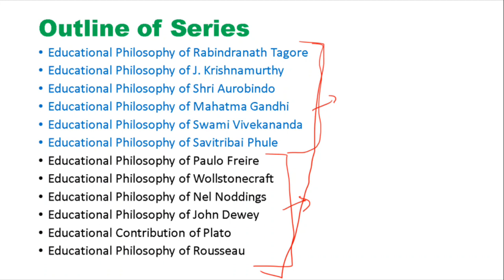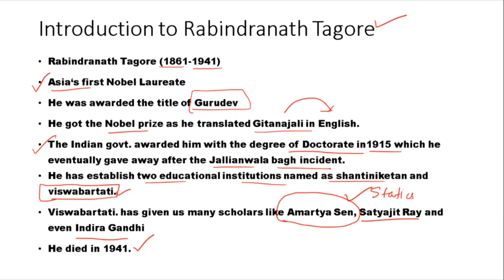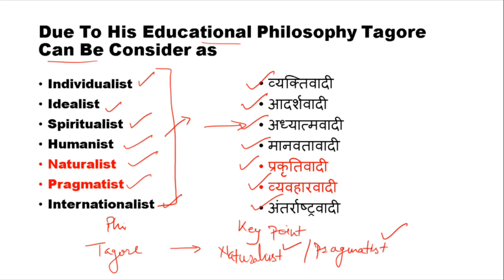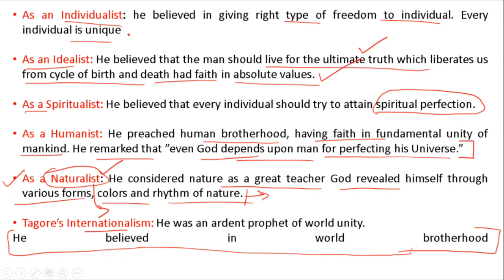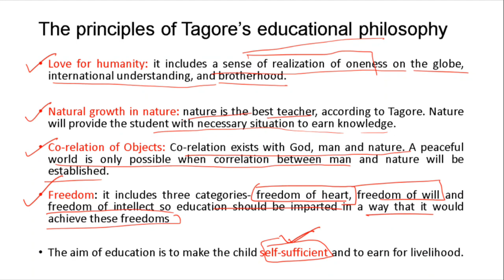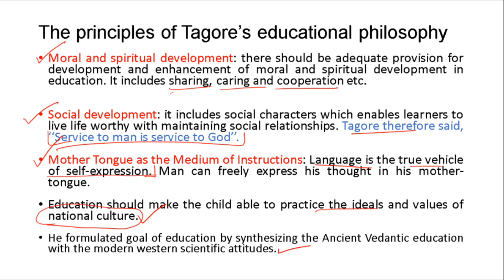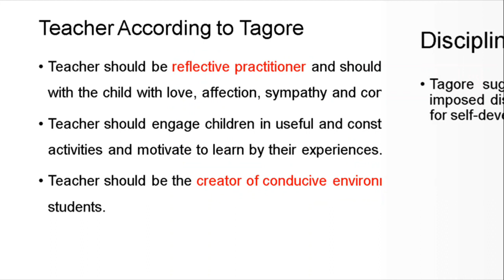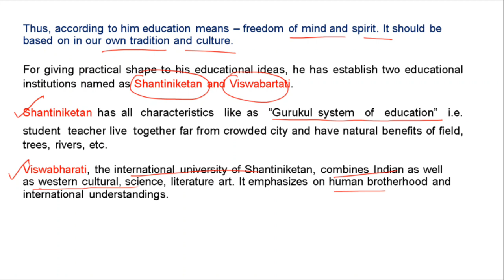Indian Educational Thinkers | Rabindranath Tagore | Video 1| NTA UGC NET EXAM | B.ED. | M.ED.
Hello Learners Study of Education Helps and guide students NTA UGC NET EXAM. Here you will get all Lectures, Notes and Previous year solved papers of NTA UGC NET EXAM. Here is the link of all important materials-

🔥🔥UGC NET 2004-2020 PREVIOUS YEAR SOLVED PAPER LINK IS BELOW🔥🔥